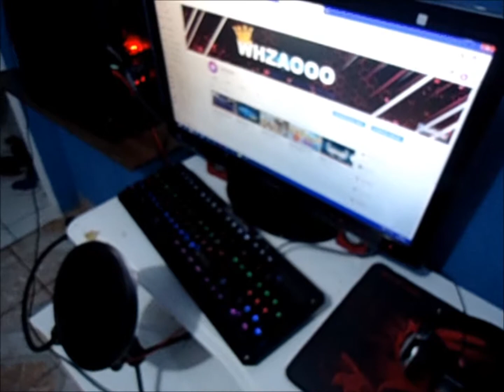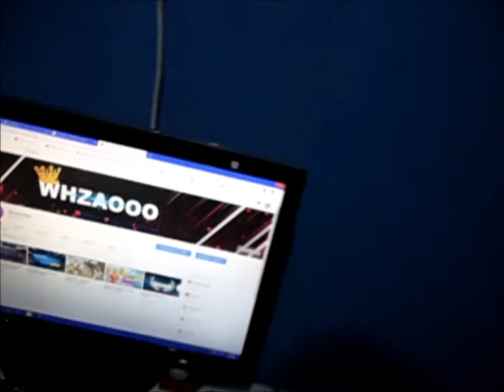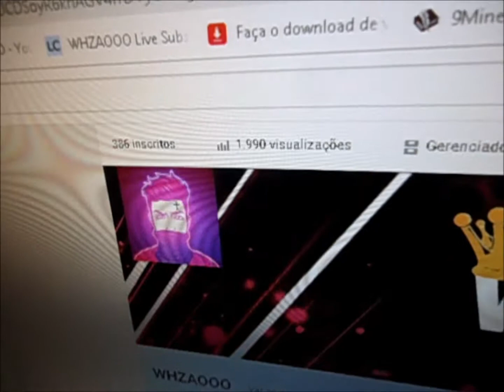Em Busca Do Quarto GAMER! #8 Decoraçao gamer PT.2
Twitch: VOU PENSAR EM COMEÇAR A STREMAR! Oque voçes acham!
████──████████ Se Gostou !!!